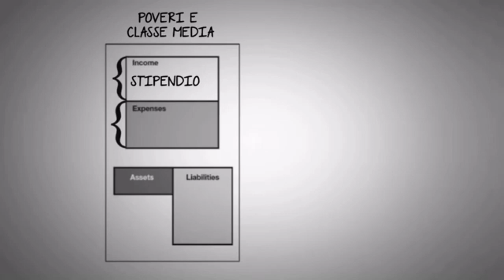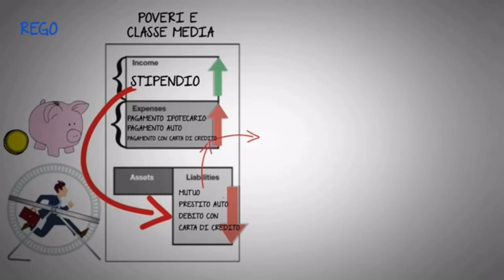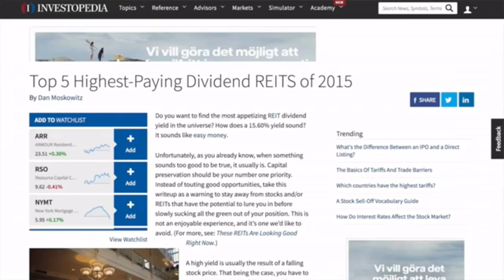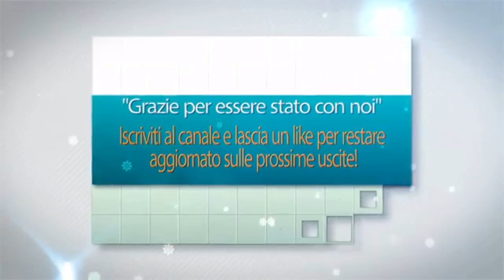Il segreto dei ricchi | Padre ricco padre povero riassunto di Robert Kiyosaki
🔵 PADRE RICCO PADRE POVERO SU AMAZON